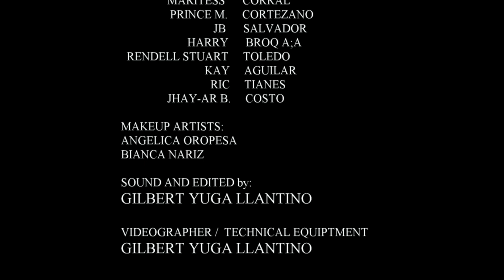Uses an old Canon 70D - "NOTHING IS RIGHT OR WRONG" - BY GILBERT YUGA LLANTINO.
An experimental video film by aspiring local talents from Bicol Region, Legazpi City.  Philippines.
NOTE:
Due to a rush to finish the project, the subtitles were not edited correctly. Please ignore its mistakes.  We cannot change or edit what has already been uploaded. Thanks for your understanding.

JRJ PERFORMING ARTS AND CULTURE AND AN INDIE FILM PRODUCTION
WRITTEN AND DIRECTED by: GILBERT YUGA LLANTINO
PRODUCED by: RIC and JHAY-AR
EXECUTIVE PRODUCERS:
RICARDO B. TIANES JR. and ARMANDO B. COSTO JR.